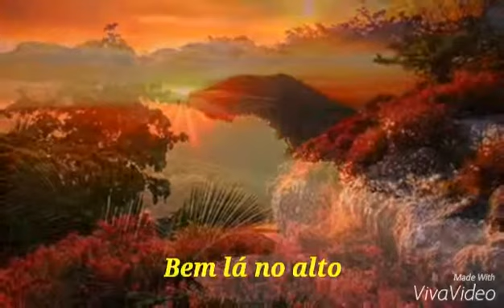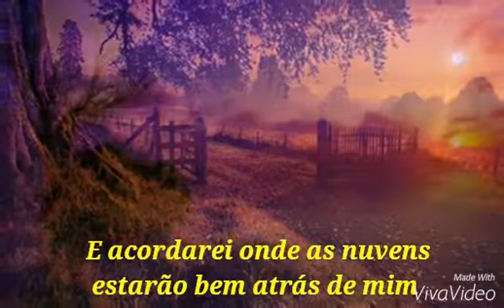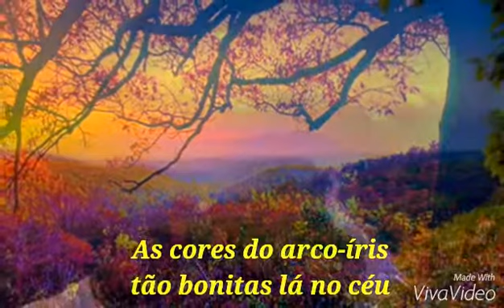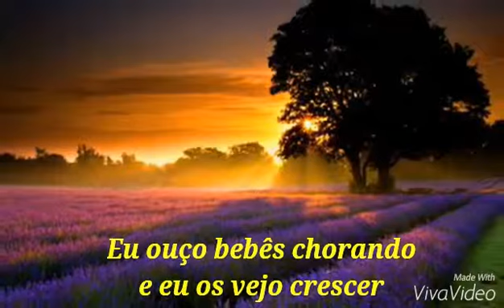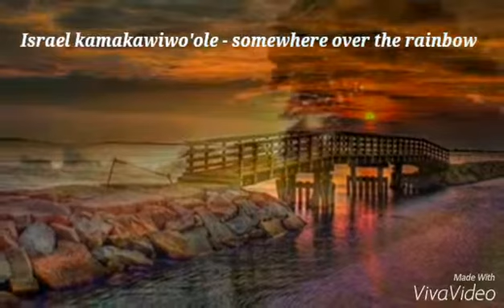Israel kamakawiwo'ole - somewhere over the rainbow